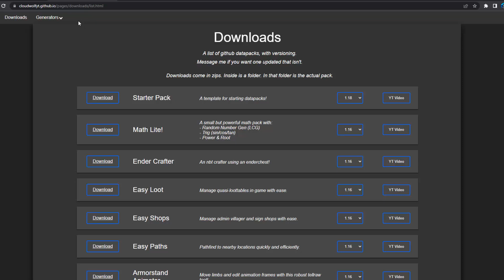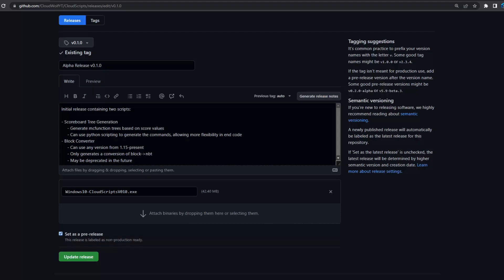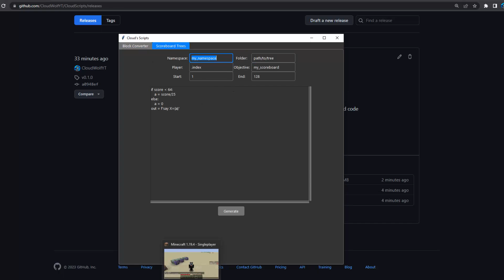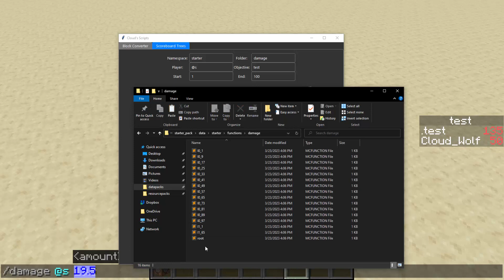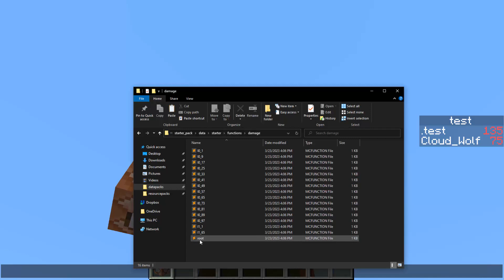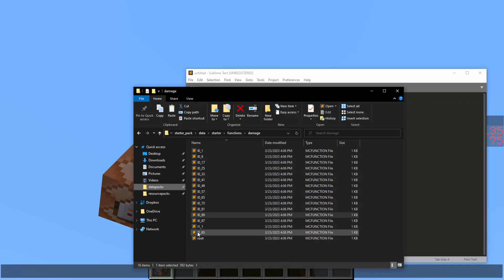Scoreboard Search Tree Generator for Minecraft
A new python script for my scoreboard search tree generator!